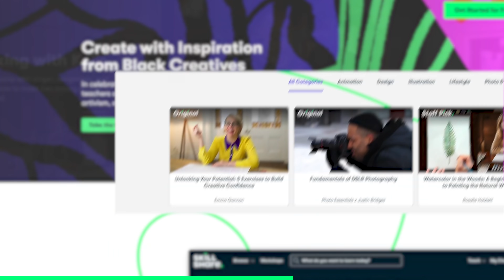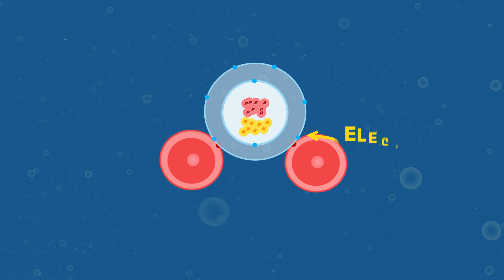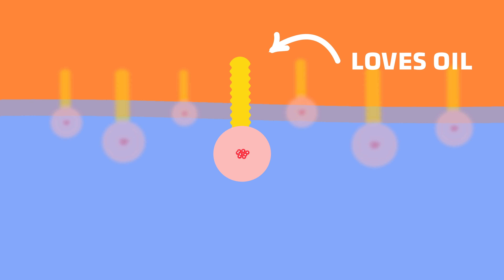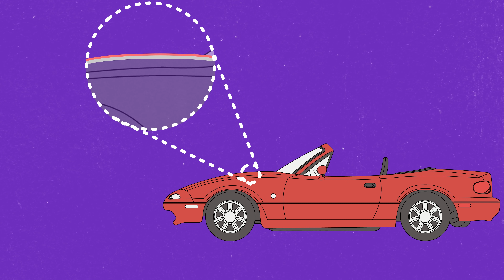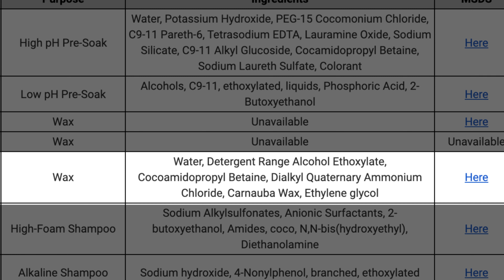Why Car Washes Might Be Scamming You with SOAP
The science of soap. We sample the fluids coming out of a car wash sprayer and look at how it sticks or doesn't stick to your car. Is it there to clean or is it there to protect? Jeremiah Burton is going to run a couple experiments to find out the truth for you.

Big thanks to our friend Larry Kosilla at Ammo NYC for helping us with our research and sharing his insights.

About Bumper 2 Bumper:
Bumper2Bumper breaks down all things automotive - from vehicles like cars, trucks, and SUVs to automobile-related topics like gas prices, engines, brakes, oils, accessories, laws, codes, and more.